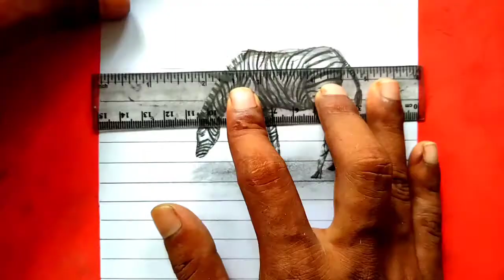How to draw Zebra | 3D Drawing | 3D Drawing Art | Art Video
How to draw Zebra step by step | 3D Drawing | 3D Drawing Art  | Drawing

✏️ Pencil Name :  2B Or 6B (PETRA)

Paper : A4 size paper

eraser

Blending stump :
Paper Blending stump or cotton buds

Anit Drawing